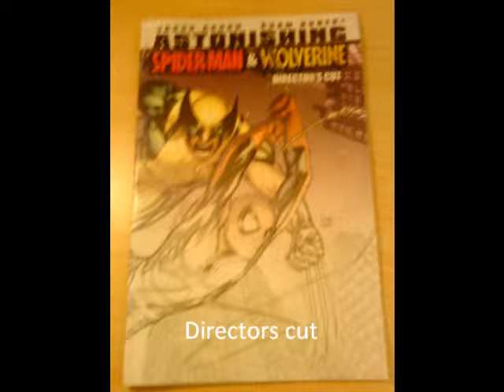Spider-man and Wolverine 1-6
Thanks google images for giving me photos of the comic books that I don't own